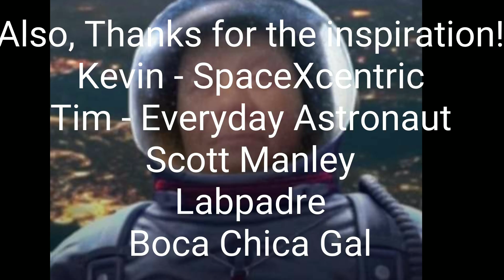SPACEX - The Journey To Mars Begins - Mars or Bust Episode 1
Episode 1:
SpaceX- Mars or Bust will continue to document the progress made by SpaceX, Elon Must and others on our Fascinating Journey to Mars.

Wants to Thank:
SpaceX
NASA

A VERY SPECIAL THANKS TO:
Elon Musk
for
Keeping the Dream Alive!

Felix - What about it!?
(You Rock!)

Also, Thanks for the inspiration!
Kevin - SpaceXcentric
Tim - Everyday Astronaut
Scott Manley

Photo and video clip credit to:
SpaceX
Labpadre

LEAD, FOLLOW OR GET
THE HELL OUT OF THE WAY!

Spaceman Dave